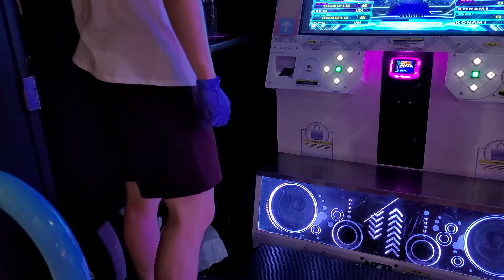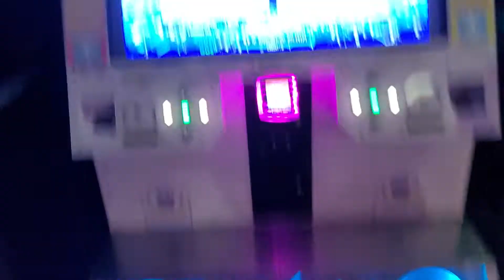DDR A20 PLUS - AJURIKA - HARD BRAIN [ESP]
Sorry for the camera; I did not set it up right when recording this video. This big brain song goes too hard.

DanceDanceRevolution A20 Plus.
I had another opportunity to visit Dave and Buster's in Orlando, FL on March 2, 2022. Because I was on Spring Break this week, I decided to study a lot of new DDR songs and try out those charts. As you know, I'm more of a Pump It Up player these days, but overall, I was pleasantly impressed with my MA this day. I really hope to visit this location before I leave Tampa next year. Until next time we meet again...